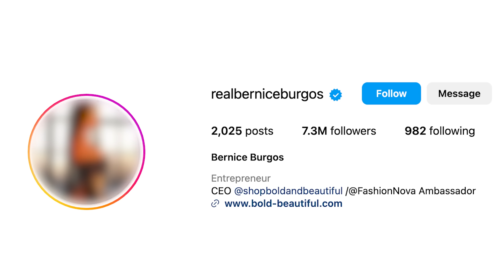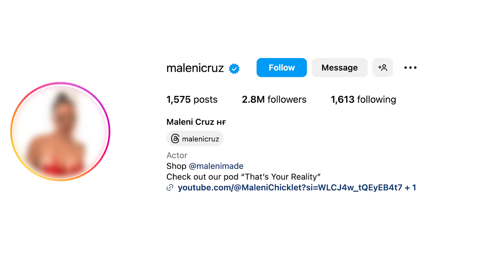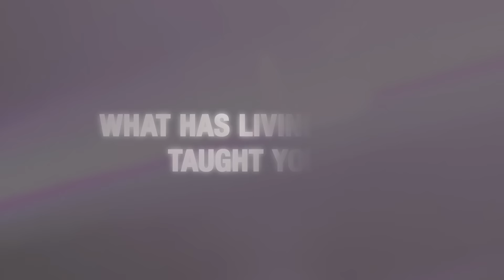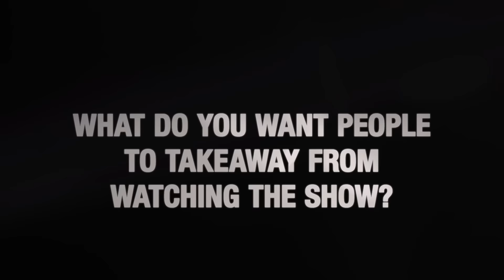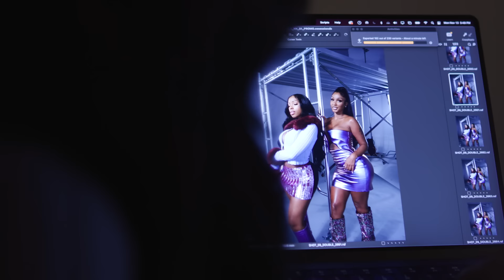Introducing DreamDoll, Cleotrapa, Scot Louie, Ashley Marie Burgos & More! | The Impact New York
Meet the talented and vivacious cast of TheImpactNewYork! Be sure to check out the new series starting this Monday, January 22nd!